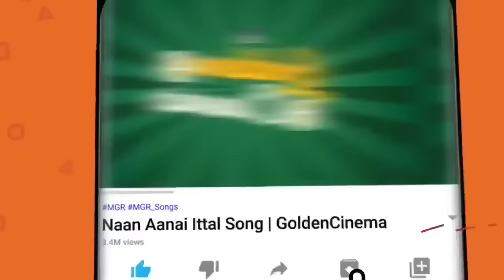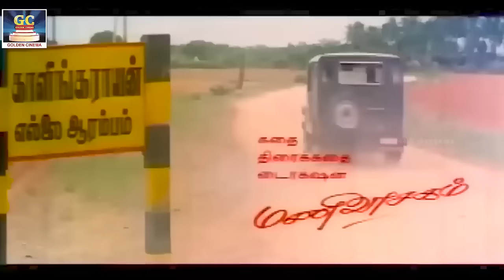Kattabomman | World Exclusive | Sarath Kumar | Vineetha | Nagesh | Deva | Tamil Comedy Movie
Cast : Sarath Kumar, Vineetha, Nagesh, Srividya, Goundamani, Senthil, Uday Prakash
Written and Directed by :  Manivasagam
Produced by  : Raja Pushpa Pictures
Lyricist : Kalidasan
Singers : S. P. Balasubrahmanyam, K. S. Chithra, Malaysia Vasudevan, Swarnalatha, K. J. Yesudas, P. Susheela

Winner Audios